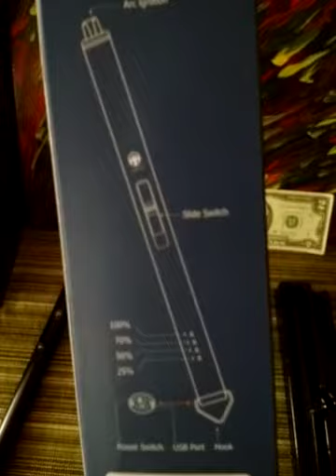Candle Lighter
[100% Safe] This Rechargeable Candle Lighter gives you treble protection . Just need to open the Safety lock in the bottom of the lighter and push the button. For the safety of consumer, the igniting spark will auto stop beyond 7 seconds per igniting. With a FCC/CE/ROHS certificate, please buy with confidence!
[PORTABLE & CONVENIENT] - Wind & Splash Proof Design prevents the electric pulse produced from being blown out by strong wind. Lightweight, advanced stainless steel materials, more durable design, perfect for camping, BBQ, hiking, indoor and outdoor activities.
[TYPE-C cable charge] - Our USB Candle Lighter are equipped with high quality TYPE-C cable, high-grade knitted wire, which is faster and more convenient to charge. It can also be used for charging TYPE-C interface.
[No harmful butane] - Tropro fire lighter for candles uses plasma tech to replace this harmful butane chemical, which makes it more stable and safer. 4 grid power prompts so that no worry to forget charge.
[You will get] - 1 x TROPRO Professional Safety Arc Lighter, 1 x Typc-C to USB Knitting Advanced Charging Cable, 1 x warranty card, and 1 year unconditional warranty. We will reply you within 24 hours.